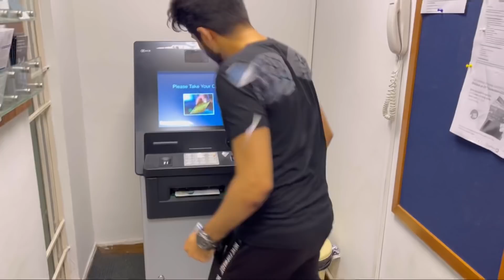Mission Mehndi Accomplished! | Chand Raat Special 🌙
Hello Mango People first of all Eid Mubarak and this video is all about how difficult was to get new bedsheet for room & Mehndi on Chand Raat was always difficult to achieved but we have accomplished and how? Watch this video you get an idea.